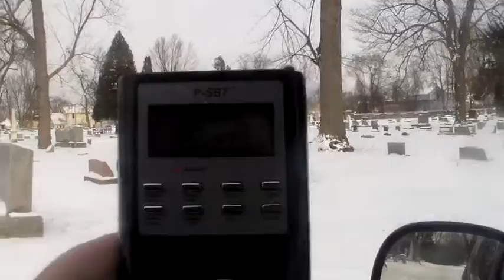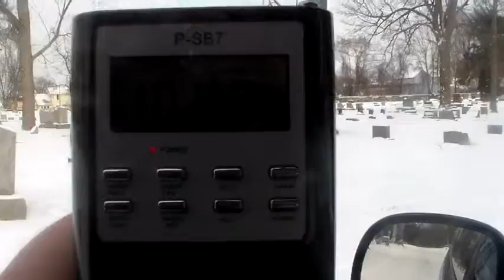A Ghost Box Session # 1